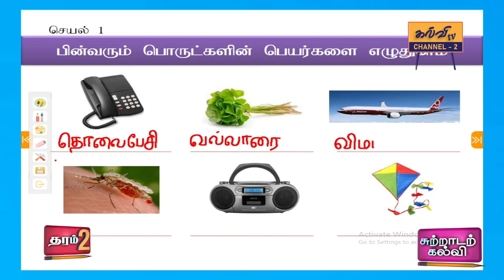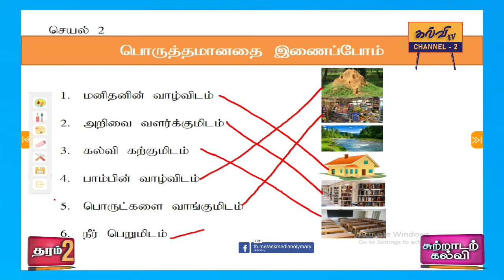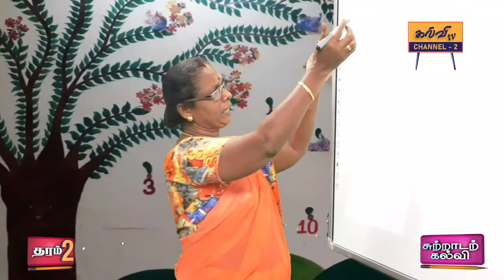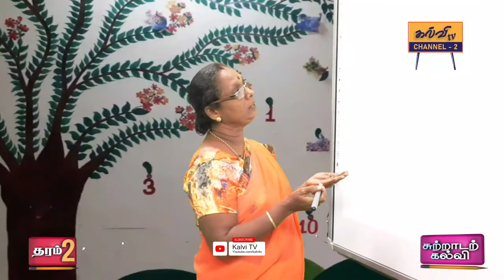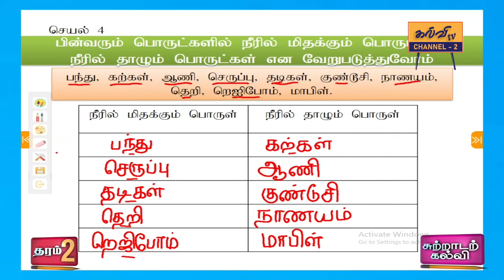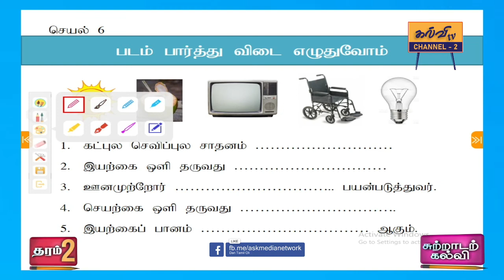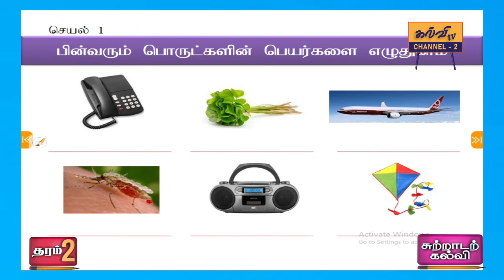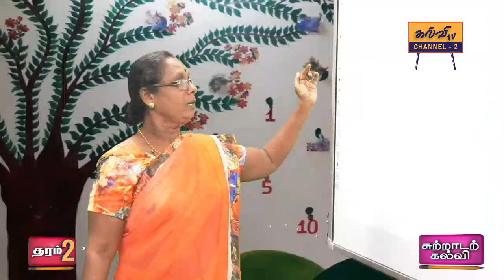சுற்றாடல் | வினாக்களும் விடைகளும் | Environment | தரம் - 02 | Grade - 02 | 19.08.2021